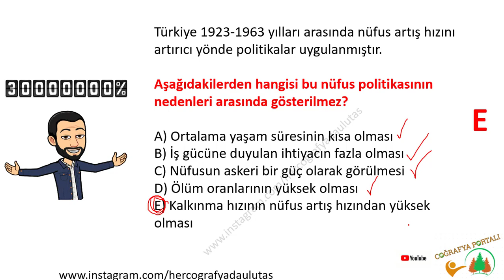ÖYSM TARZI SORULAR 55 - COĞRAFYA - ULUTAŞ